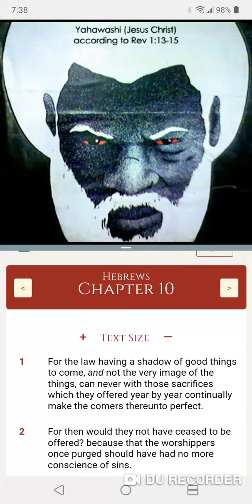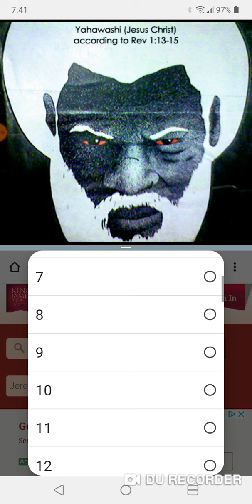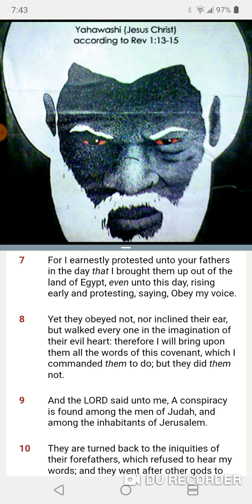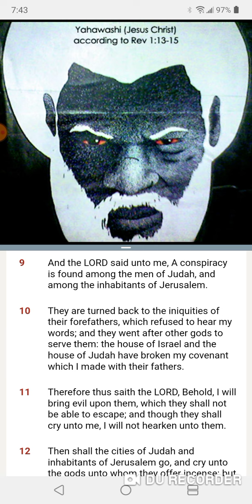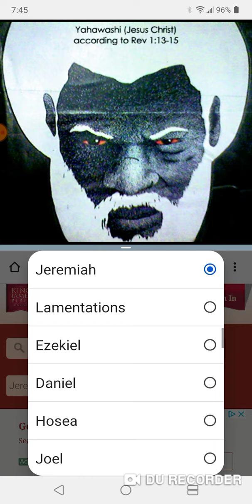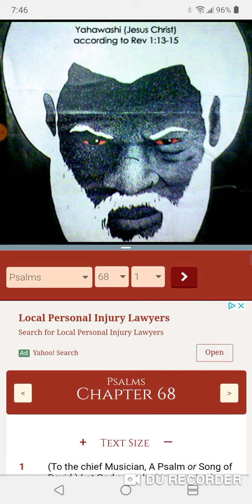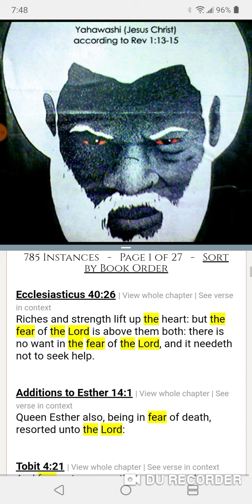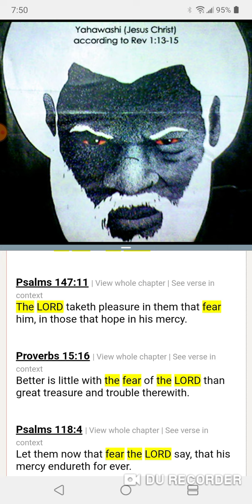FEAR NOW OR LATER BUT YOU WILL FEAR!!!!